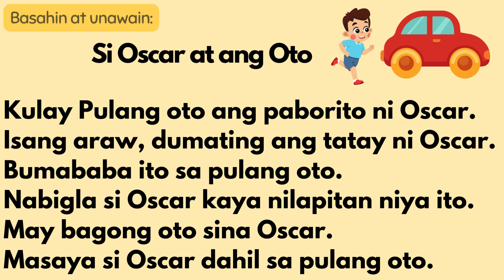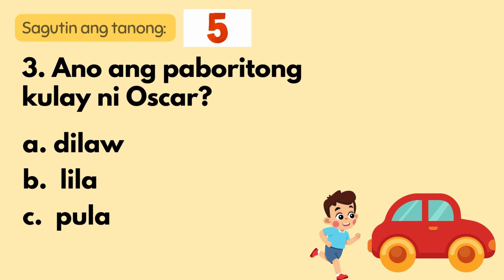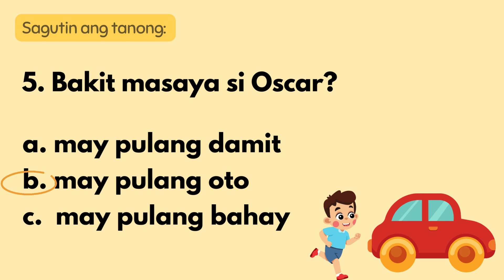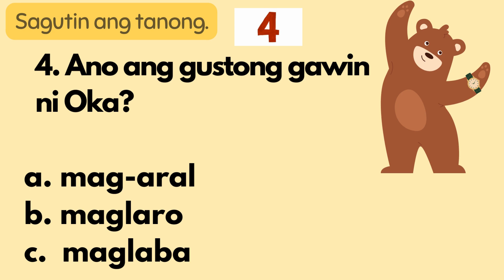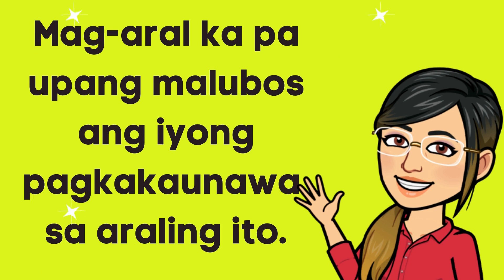MAGBASA TAYO! Oo ( no sound version)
Magbasa Tayo! Short Story with comprehension questions (Oo)
Dalawang maikling kwento at may mga katanungan para masiguro ang pag-unawa sa nabasang kwento.